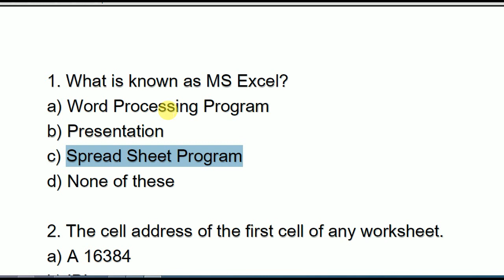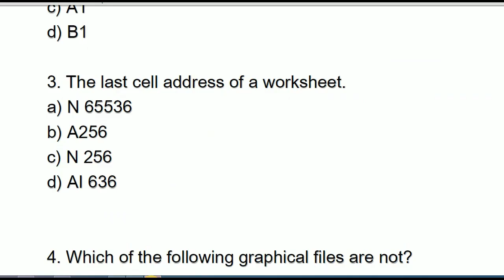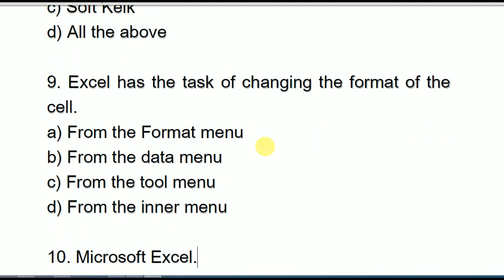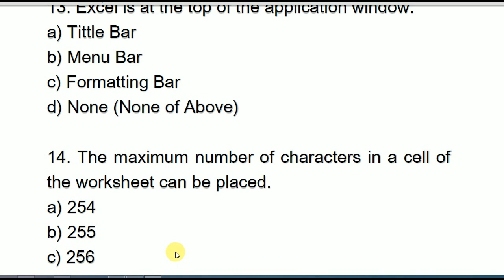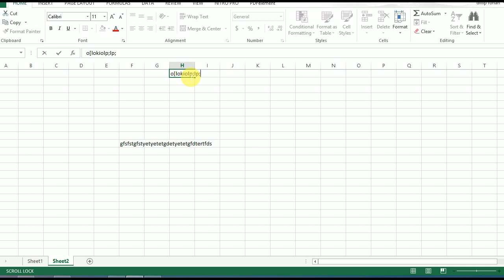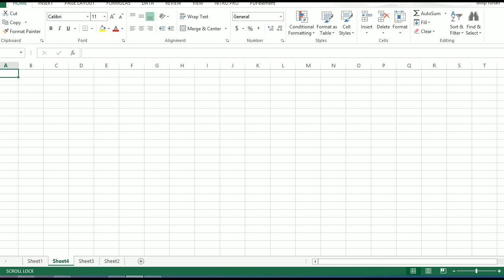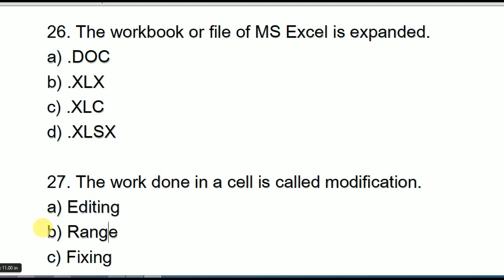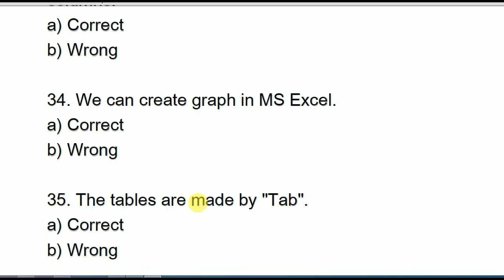Computer Gk For OSSSC || Computer Revision Class odia || Computer MCQ odia| digitaL Odisha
Dear Aspirants,
Computerbook,
Computerclassodia,
Odiacomputerclass,
Computerclassinodialanguage,
computerclassforosssc,
computer class,
computerclassforallexam,
computerclassodia,

Dillip
Computerbook,
Computerclassodia,
Odiacomputerclass,
Computerclassinodialanguage,
computerclassforosssc,
computer class,
computerclassforallexam,
computerclassodia,